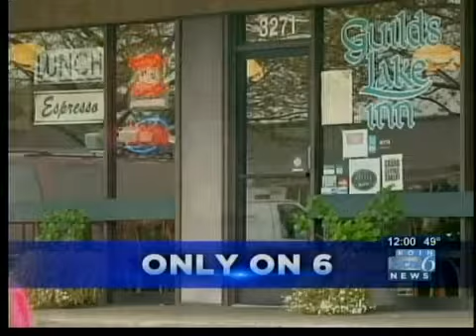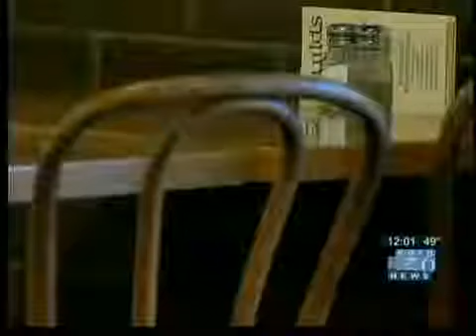Whistleblower discusses Portland city inspector bust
The restaurant owner, Brian McAdams, said the inspectors ate lengthy breakfasts at the Guilds Lake Inn for several years before he made the decision to expose the practice. One of inspectors has since been fired, KOIN 6 News has learned.